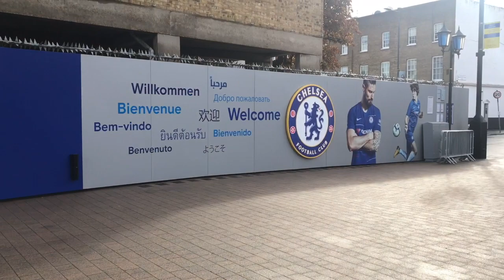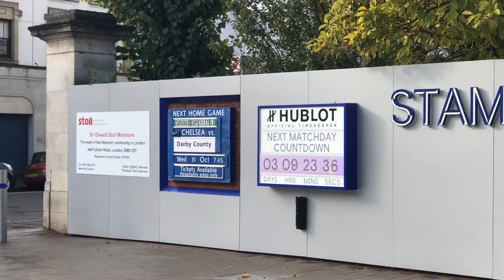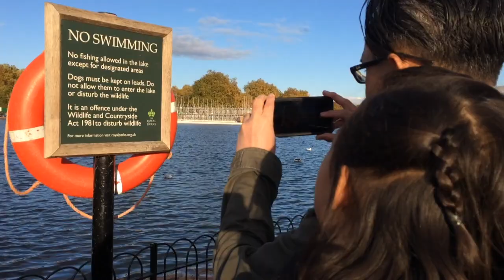Damia ke Chelsea & Hyde Park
Damia berjalan-jalan ke Chelsea Stamford Bridge dan Hyde Park di London, England.